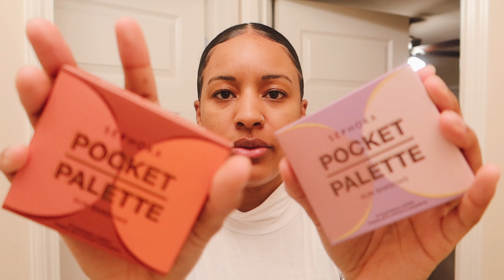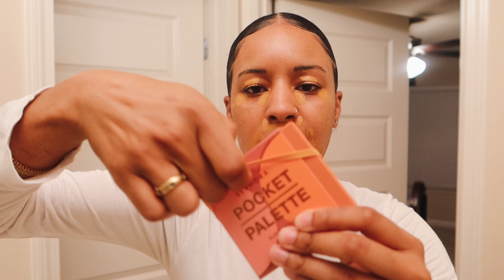GRWM | MORNING SKIN CARE ROUTINE, LAYING MY EDGES, TRYING NEW SEPHORA PALETTES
Hey y'all! I hope you enjoy this GRWM! All products used are listed below!
✨WEEKLY VLOGS POSTED TUESDAYS @ 2PM EST✨

✨SKIN CARE✨
FENTY FACE WASH
LANIEGE RADIAN-C TREATMENT ESSENCE
INKEY LIST 15% VITAMIN C SERUM
UP & UP SCAR CREAM
GLOW RECIPE HYALURONIC SERUM + CREAM
INKEY LIST CAFFEINE EYE CREAM

✨HAIR✨
OLIVE OIL ECO GEL
KISS COLORS EDGE FIXER PINEAPPLE
CANTU HAIR BRUSH

✨MAKEUP✨
TRADER JOES SUNSCREEN
ELF POWER GRIP PRIMER
ELF CAMO CONCEALER SATIN FINISH:
•DEEP OLIVE
NYX MICRO BROW PENCIL:
•BLACK
SEPHORA POCKET PALETTES SUN SHADOWS:
•WARM DUSK DARK ORANGE TONES
•FIRST LIGHTS NEUTRAL COLD TONES
ELF POWDER BRUSH PALETTE:
•LIGHT
COCOA BUTTER CHAPSTICK
LA COLORS LIPSTICK:
•BEWITCHED
NYX SUEDE LIPSTICK:
•COLD BREW
LAURA MERCIER SETTING POWDER:
•TRANSLUCENT HONEY
URBAN DECAY OIL CONTROL SETTING SPRAY